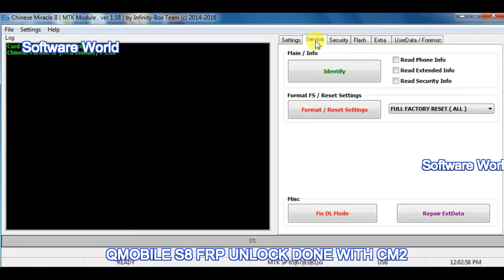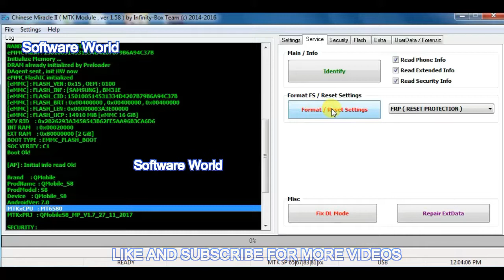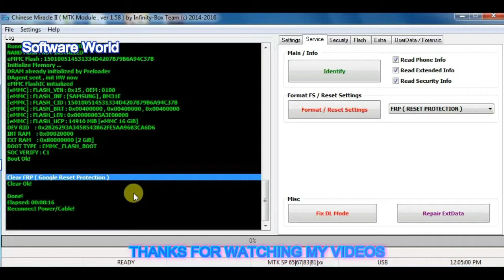QMOBILE S8 FRP UNLOCK DONE WITH CM2